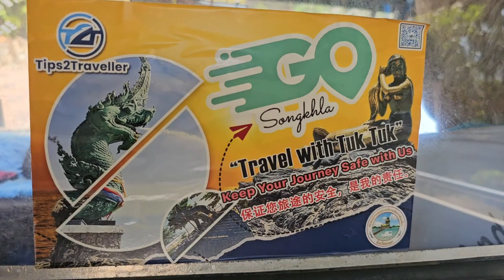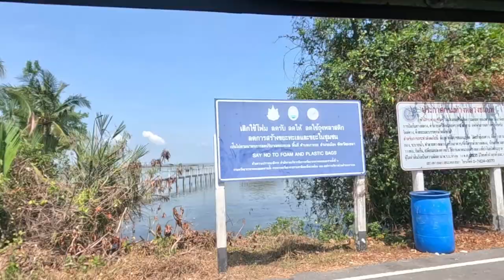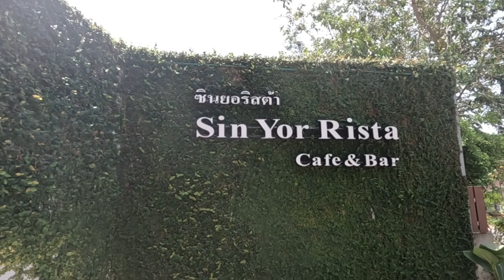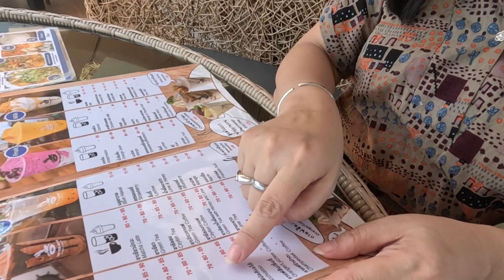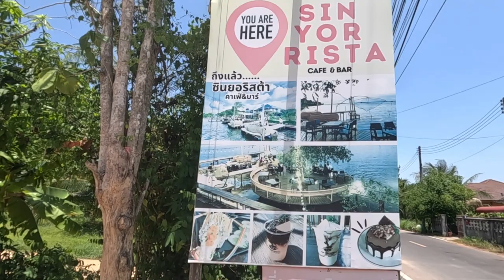Songkla Travel with Tuk Tuk - Sin Yor Rista Cafe & Bar, a worthy visit.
Beautiful cafe and bar by the Lake with decorated  place to relax while taking your drinks and food.
Our Food & Drinks:
Blended Thai Tea and Green Tea Lemon Honey
Grilled pork with Rice
Cost: 357 Baht
Tuk Tuk cost per day: 800 Baht